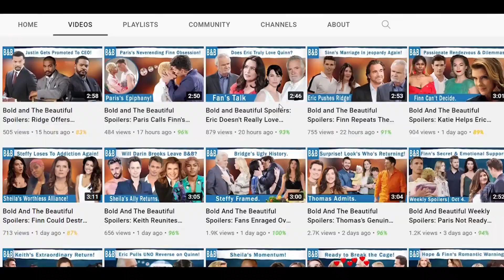Bold and The Beautiful Spoilers: What If Thomas Turns Out To Be Massimo and Taylor's Son?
Sometimes The Bold and The Beautiful acts a little crazy. Especially when it comes to paternity storylines. Now we know paternity tests often lie when a child is still in the mother's womb or sometime later after a baby's birth. Just like what happened with Steffy Forrester a couple of years earlier while deciding Hayes Finnegan's paternity.